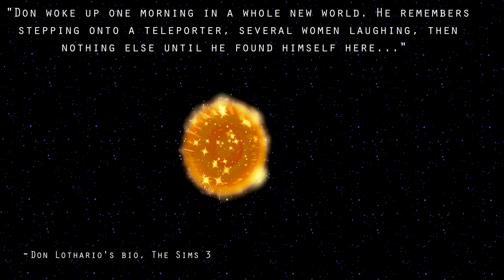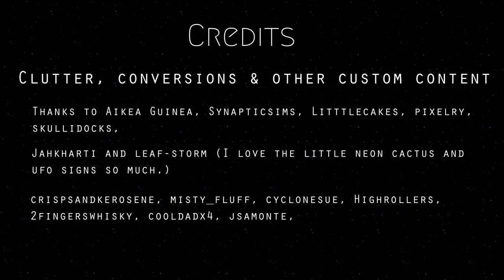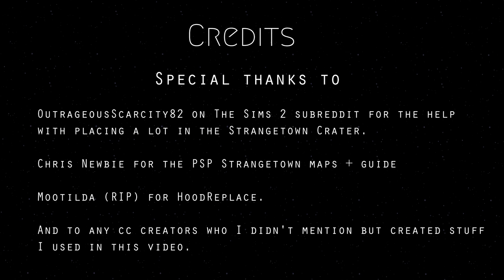Don Lothario's Journey To Riverview - A Sims 2 Machinima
This started off as an intro to my next game corruption series video and ended up as a TV show episode length machinima video about how Don ended up in Riverview. 😂

🎵Music🎵

The Sims 2 PSP soundtrack - Strange Day, Strange Night and Aliens
The Sims 2 soundtrack - Various radio songs
The Sims 1 Soundtrack - Neighbourhood 4